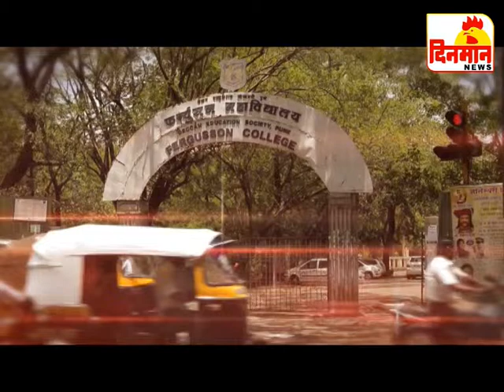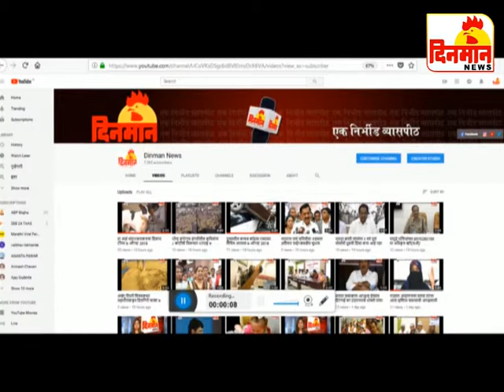18 June 2018 दिनमान बातमीपत्र